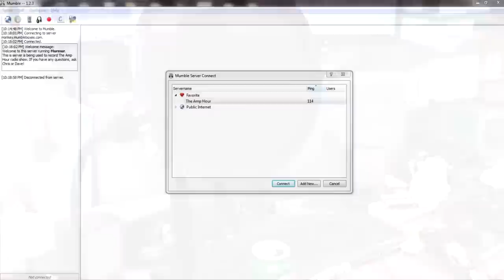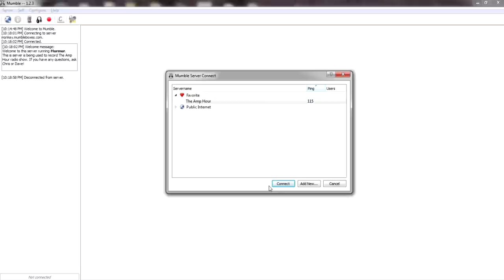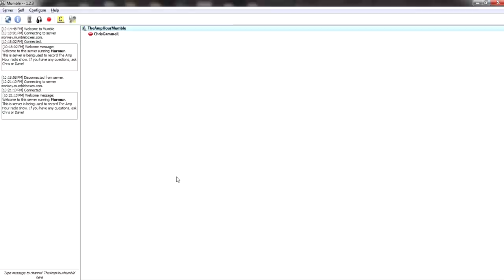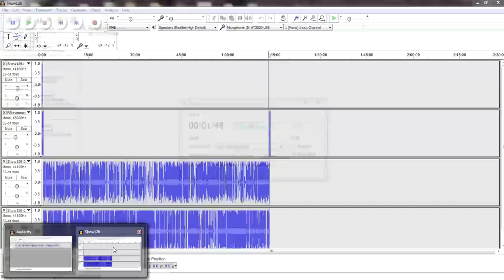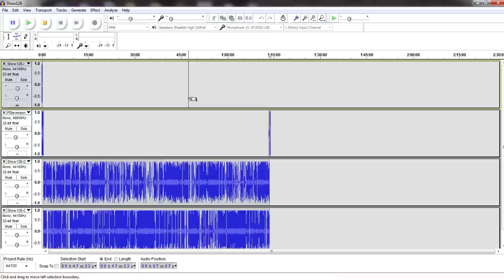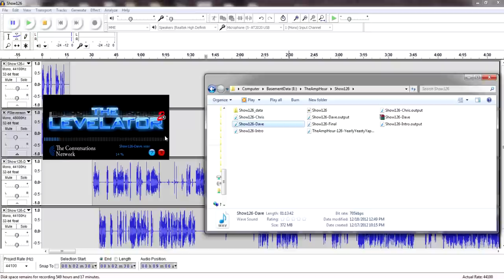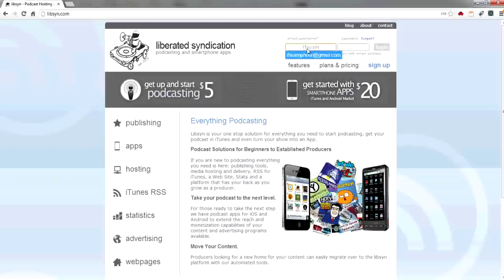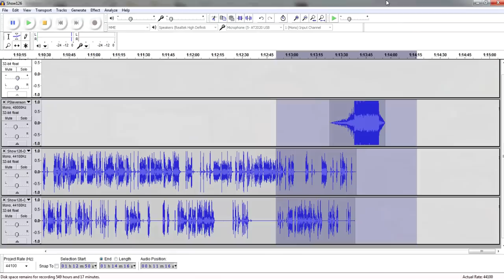How We Make The Amp Hour Podcast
An explanation of how we make The Amp Hour Electronics podcast and how we record The Engineering Commons podcast, both audio based podcasts. Hopefully viewers can use this information to start their own technical podcast!

For all the links to the different software and hardware mentioned, check out